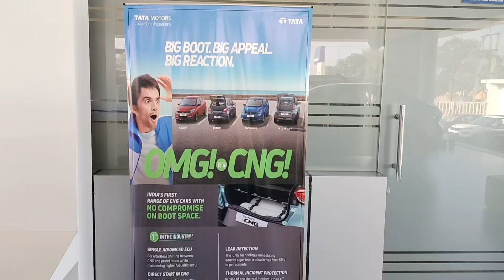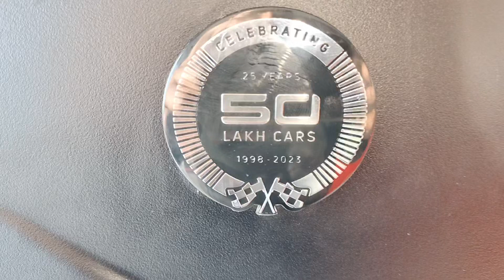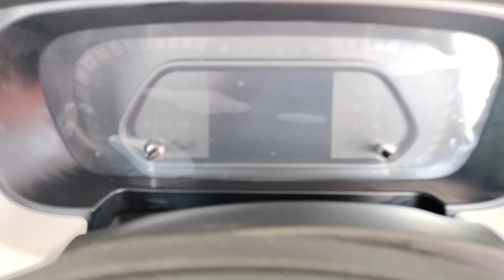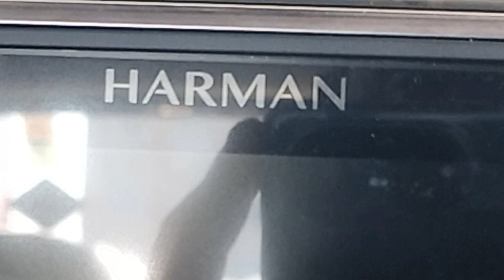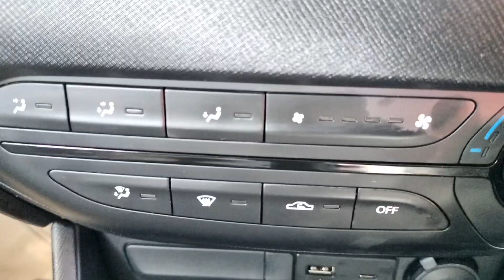TATA PUNCH CNG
tata punch cng#tata punch#cng cars in India#tata motor punch#tata cars cng#indian cng cars